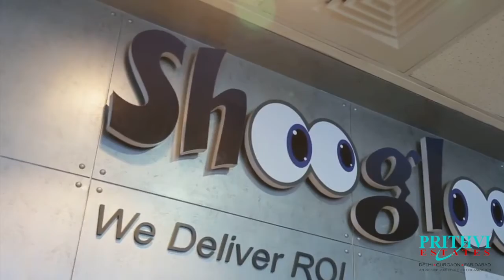Prithvi Interior 2